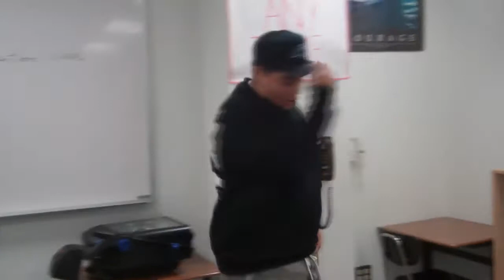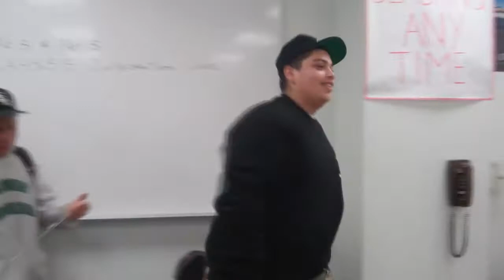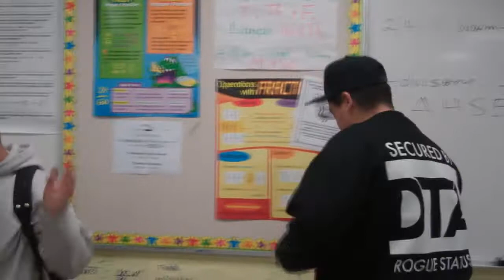Epic Sax Guy | Titi's Dance Remix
OH YES.
A LIKE helps my channel grow(;

I didn't create the song.
Song Creator:
Youtube.com/Insanelas